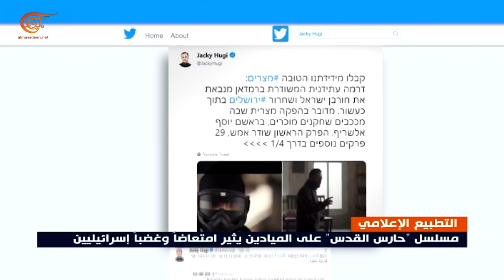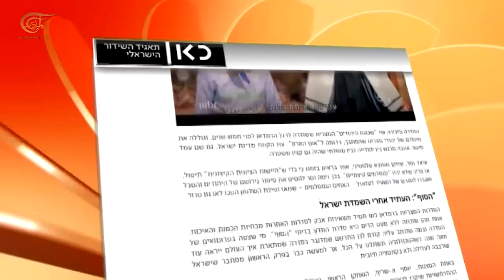الإعلام الإسرائيلي يرحّب بالدراما الخليجية التطبيعية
إعداد: هاني فحص
توقف الإعلام الإسرائيلي عند ظاهرة التطبيع الإسرائيلي - السعودي عبر المسلسلات الدرامية، ففيما حظي مسلسل "أم هارون" على مجموعة "إم بي سي" السعودية بالترحيب والثناء أثار مسلسل "حارس القدس" على قناة الميادين امتعاض الإسرائيليين وغضبهم.